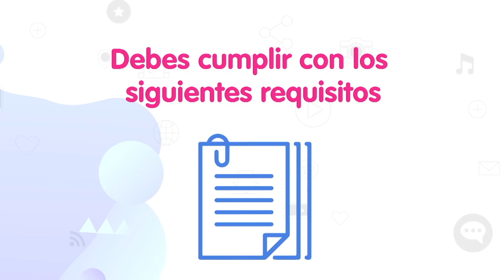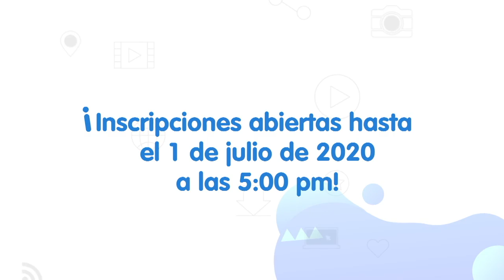Aprovecha uno de los 100 cupos en crecimiento y consolidación de negocios digitales de Apps.co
Apps.co abrió una nueva convocatoria dirigida a los emprendedores del país, una oportunidad que no se pueden perder; aquí les explicamos en qué consiste.